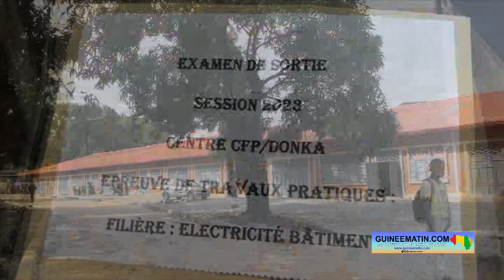Examen de sortie 2023 : le ministre Aly Seydouba Soumah lance les épreuves pratiques au CFP de Donka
Le ministre de l’Energie, de l’Hydraulique et des Hydrocarbures, Aly Seydouba Soumah, a procédé ce lundi, 12 juin 2023, au lancement des épreuves de l’examen de sortie au Centre de Formation Professionnelle de Donka, dans la commune de Dixinn. Au total, 240 candidats vont mettre en pratique les notions acquises dans leurs différentes filières durant une semaine